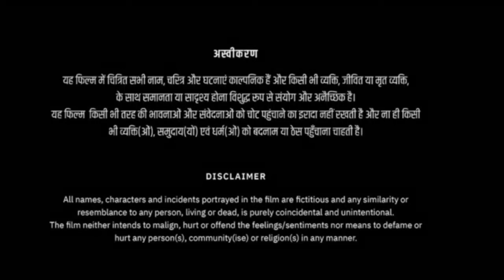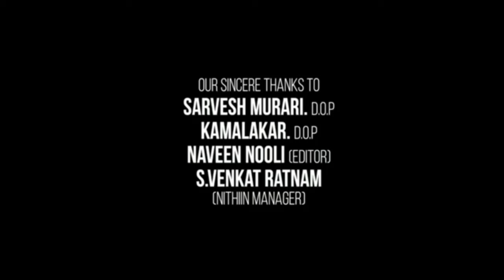Mimi Full Movie | Kriti Sanon, Pankaj Tripathi, Sai Tamhankar, Manoj Pahwa | Facts & Review